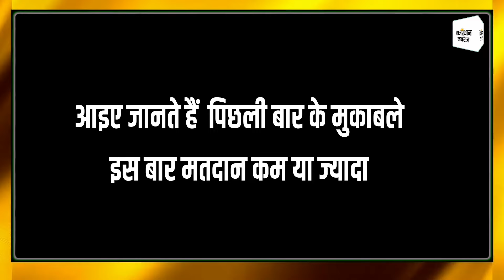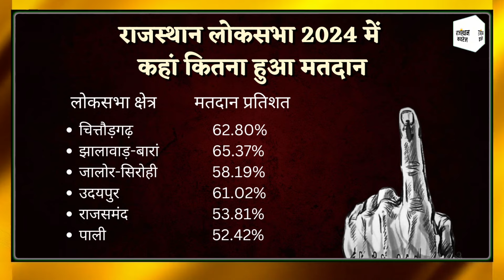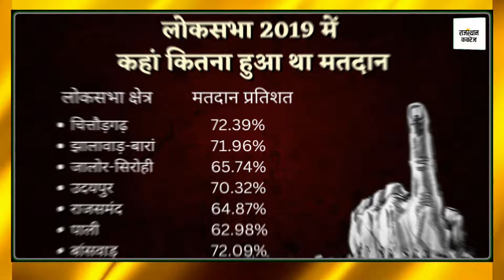Rajasthan में 13 लोकसभा सीटों पर मतदान संपन्न, Barmer में सर्वाधिक 74.25% | 2nd Phase Voting